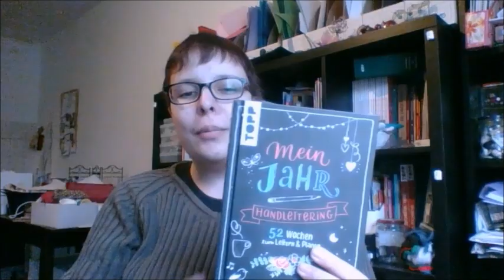Tasche besticken - Teil 1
[Werbung, weil Markennennugn und Verwendung eines Maskottchens]

Ich habe mich ausgerüstet - und zwar mit einer Sticknadel und Stickgarn. Im heutigen Video zeige ich euch, wie ich eine Einkaufstasche mit einem persönlichen Motiv besticke - angefangen beim Übertragen des Motivs auf Stoff bis zum Sticken der Konturen.

Das Auffüllen zeige ich dann in einem weiteren Video.

Meine Inspiration

Schnitt von mir